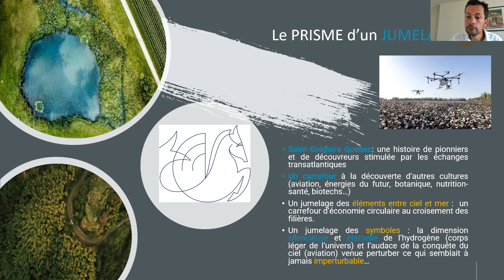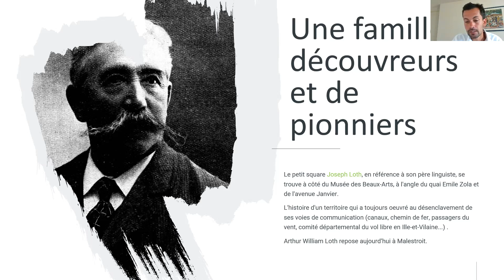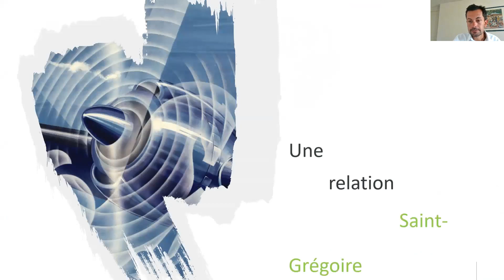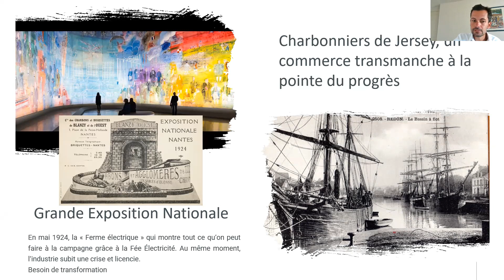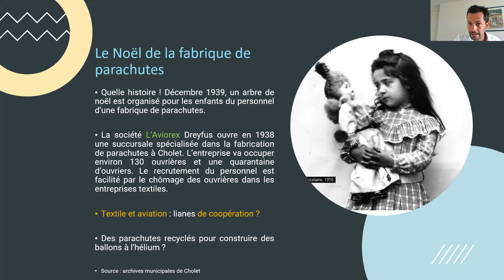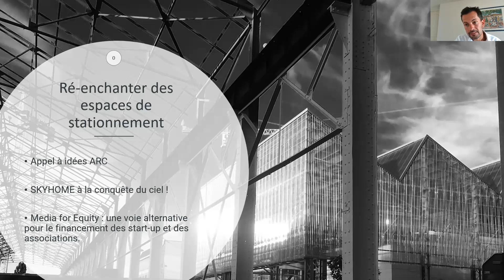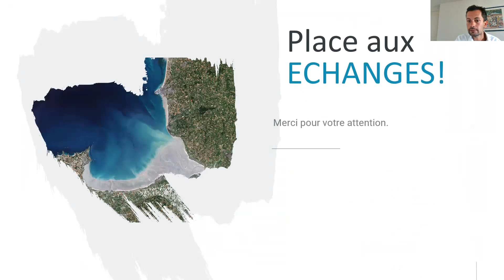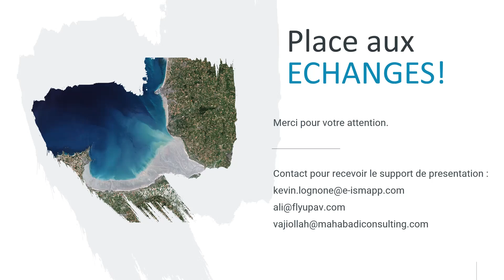Eco-aviation. Quelle place pour l'innovation bretonne à l'occasion de la Coupe du monde 2022 à Doha?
Cette visio-conférence est l'occasion de débattre des opportunités de l’Eco-aviation. Le canal peut retrouver une place stratégique au cœur des innovations fluvio-maritimes. C'est la concurrence du chemin de fer en Bretagne qui entraina le déclin de la batellerie sur le canal. Disparition définitive ? Qui sait... Les temps pionniers de l'aviation sont nés dans des hangars à bateaux avec les premiers hydravions en bois et en tissu. Arthur William Loth, né le 8 mai 1888 à Rennes, a été l'inventeur d'un système de navigation permettant aux aviateurs d'étendre des sons à grande distance pour se guider. Il fut l'un des piliers fondateurs du Stade rennais.

Cette conférence est l'occasion de présenter un projet mis au point en partenariat avec une équipe de jeunes chercheurs nord-américains

Enfin, le débat ouvre des pistes en matière de financements innovants. Transformer de l'urine de porc en hydrogène renouvelable ? C'est possible et c'est l'objet du projet Green Pig expérimenté en Bretagne.

A l'image de la ferme solaire développée à l'aéroport de Montpellier, l'offre de transport aérien durement impactée par la Covid 19, présente un potentiel pour de nouveaux entrepreneurs dans les filières créatives de l'éco-aviation. Et accompagner demain les nouvelles mobilités du futur sur les axes engorgés de la métropole de Rennes comme le secteur Alphasis à Saint-Grégoire... Et peut-être un jour à Doha au Qatar ? Dans le sillage de success stories de grands capitaines d'industrie implantés dans le Golfe persique : Samsic, Kering, Le Duff...